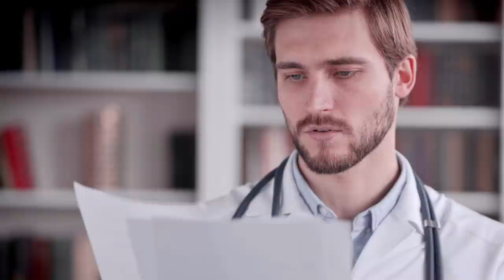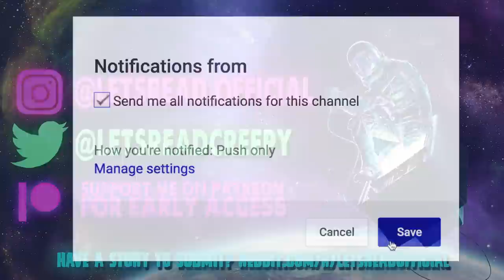6 True Scary PRISON Stories | VOL 2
to learn more about how to “check yo self” while enjoying your @MANSCAPED products at home or donate to the Testicular Cancer Society to save lives (and balls!)

6 True Scary PRISON Stories | VOL 2 includes terrifying tales of those who were locked up in society's toughest correctional facilities...

PODCAST! ►

🕓 TIME STAMPS:
Story 1►1:25
Story 2►9:53
Story 3►14:37
Story 4►19:05
Story 5►25:21
Story 6►40:16